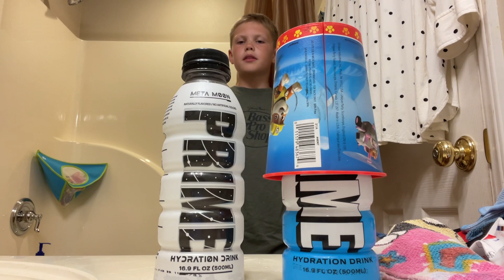Prime battle meta moon vs ice pop